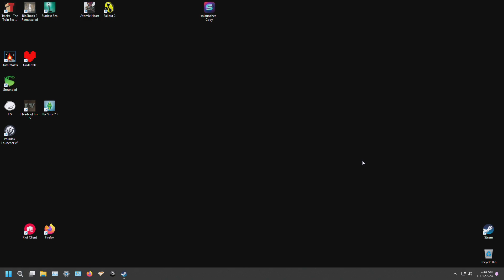Culling the flock - Bioshock 2: Episode 20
No more religion